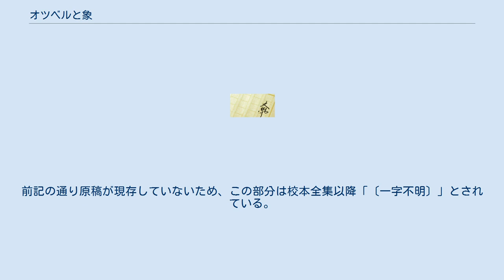オツベルと象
「オツベルと象」（オツベルとぞう）は、宮沢賢治の短編童話である。
詩人尾形亀之助主催の雑誌『月曜』創刊号（1926年1月3日発行）に掲載された。
賢治の数少ない生前発表童話の一つ。
教科書にも広く収録されているほか、公文式の教材にもなっている。
 この物語は、「ある牛飼い」が物語るという形式になっている。
 ある日、地主のオツベルのところに大きな白い象がやってくる。
オツベルは象をうまく騙して自分の所有物にし、過酷な労働を課す。
そうとは露知らず、初めは労働を楽しんでいた白象だが、徐々に食べ物を減らされて弱っていく。
白象は月の助言で仲間たちに手紙を書き、それを読んだ仲間の象たちはオツベルの邸へと押し寄せていく。
そしてなだれ込んだ象によってオツベルはくしゃくしゃに潰された。
 白象や沙羅双樹が登場することから、インド - 東南アジアを舞台とした物語ということがわかる。
強欲なオツベルは、白象の善意を踏みにじって殺されてしまうが、白象は喜ばない。
研究者の続橋達雄は、白象が「さびしく笑」ったのは、「オツベルの冷酷さを改心させられなかったことへの悲しみであろう」という見解を述べている。
 かつては全集編集の際の手違いから「オッペルと象」というタイトルにされていたが、『校本 宮澤賢治全集』（筑摩書房、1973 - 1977年）編集の際に誤りが正された。
このうち「ッ」については、初出誌『月曜』では促音も通常の文字と同じ大きさになっており、また下書きを含めて原稿が一切現存していないため、実際の発音・表記が「オツベル」と「オッベル」のいずれであるかは不詳である（現存するのは2点の題名列記メモに書かれた「オツベル」「オツベルと象」の題名のみ）。
 また、『月曜』では、末尾部に一字分が黒四角（■）もしくは黒点（・）になっている部分がある。
前記の通り原稿が現存していないため、この部分は校本全集以降「〔一字不明〕」とされている。
校本全集よりも前の全集ではこの箇所を「君」という文字に校訂していた。